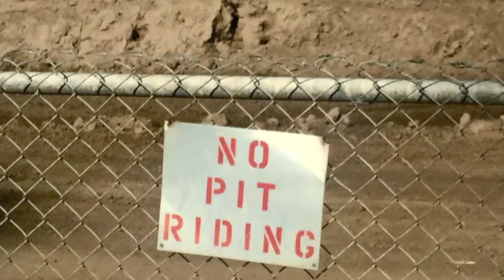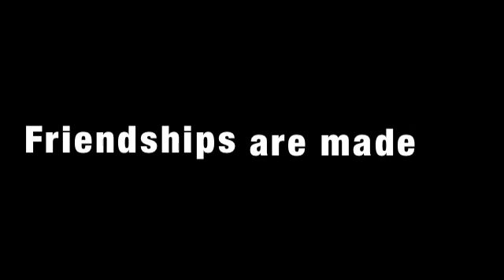Ethnography of CoP: Outdoor Motocross Track